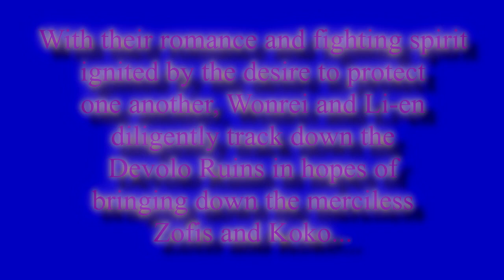09. Zatch Bell: Electric Arena 2 Walkthrough - Wonrei Battle Mode PT 1/Unlocking Victoream re-upload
Wonrei and Li-en specialize in not only defensive maneuvers, but also in hand-to-hand combat in the form of masterful kung fu skills. The two take great pride in their martial arts prowess, but even more so in the inseparable bond they share. Soul mates who are destined to become worlds apart, but with each passing day they only grow closer together.

Their tragic star-crossed romance however is derailed by Zofis and Koko, who compromise everything that Wonrei and Li-en believe in: protecting others from harm. By forcing the ancient mamodo and their unwitting human partners to fight in a battle that isn't their own, Wonrei and Li-en will stop at nothing to bring an end to these atrocities by any means necessary.

NOTE:

- Unfortunately, the opponents you face in Battle Mode are randomized except for Battle #4 and Battle #7. You will most likely battle different opponents than I did in this video, but most of them will fall prey to the strategy I implement with Wonrei and Li-en regardless of who you're facing.

CLEAR CONDITIONS:

- Beat the Penny's Present minigame on all three difficulty levels by reaching the high score listed at the start of each difficulty screen. After beating the Hard Mode, you should have unlocked Zatch Collection #09. A Present for Zatch. If this item is unlocked, then chances are you will unlock Laila and Albert the next time you defeat them in Battle Mode, because if you went through the campaigns of Zatch, Tia, Kanchomé, and Kido, then you were bound to face them at least once in order to unlock the Zatch Collection #18. Laila's Wand.
To unlock Laila and Albert, unlock both Zatch Collection items 09 & 18, and defeat them one more time in anyone's Battle Mode.

- Under the rare circumstances, I have faced Victoream and Mohawk Ace a total of 3 times up until now. This means that once you defeat Victoream and Mohawk Ace for the fourth time in anyone's Battle Mode, you will unlock them as playable characters, as well as the Ka-ching! Victoream!! minigame after that.

- Win 2 rounds out of 3.

- Difficulty is on Hard Mode, but Normal Mode will do for this challenge.

- Successfully perform Wonrei's "Rao Diboren" ultimate spell (Forward+B+R) at least 4 times by the end of the Battle Mode in order to unlock a Zatch Collection item! This ultimate spell can be BLOCKED, so try to cast it only when the opponent is coming down for a landing so that they will not be able to block it as they touch down and get slammed right into it!

- It's fine if you win these battles due to the timer running out.

Gameplay tips in the following post!